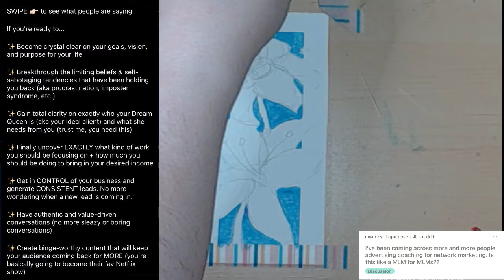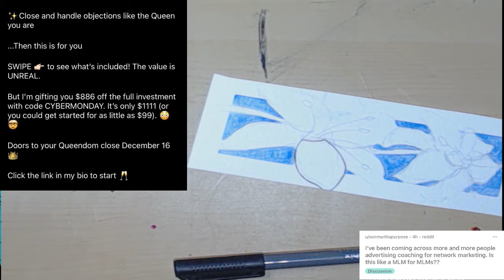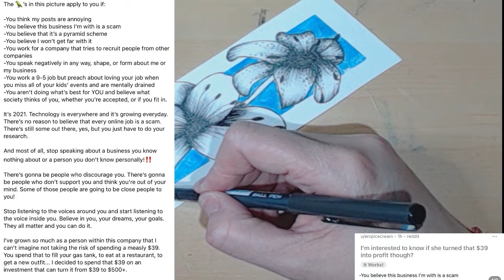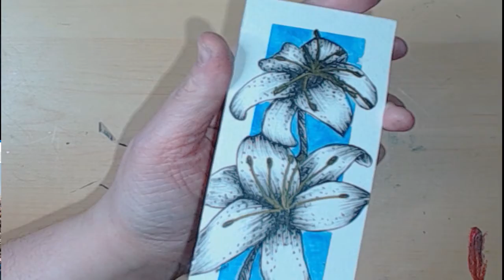Reddit and Art Episode 3: Anti-MLM Part 2 - Floral Bookmark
Todays video features a mixed media floral bookmark and content from r/antimlm.

Feel free to message me or comment with art or subreddit ideas for future videos.

All posts are from r/antimlm.

Interested in checking out my SkillShare class how to paint an galaxy acrylic painting?